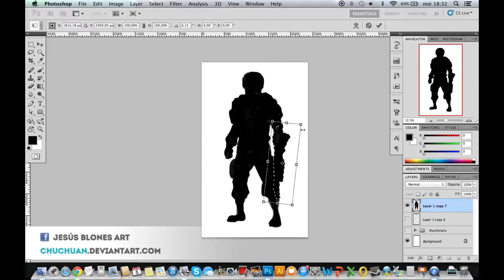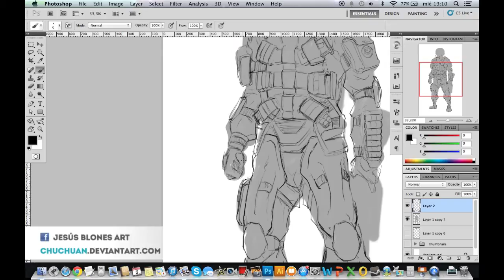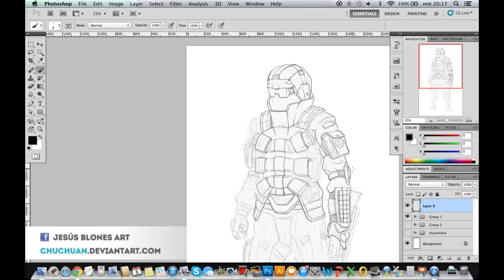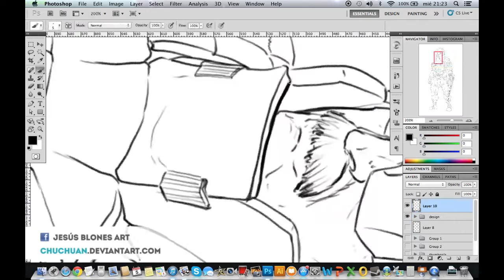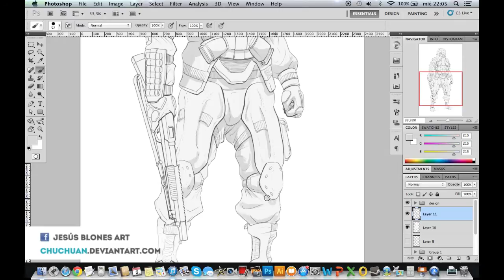Character Design Process - Special Ops soldier (Shotgun) - Concept Art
Hey guy's here's one character I made  from a series of Army guys, I take as inspiration some aspects of the tarantula and apply it to his outfit and design.